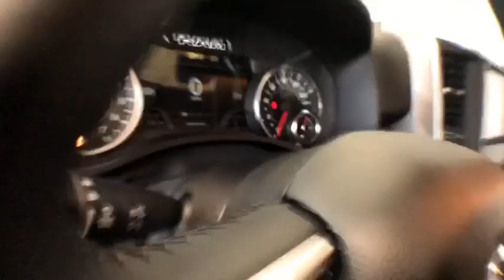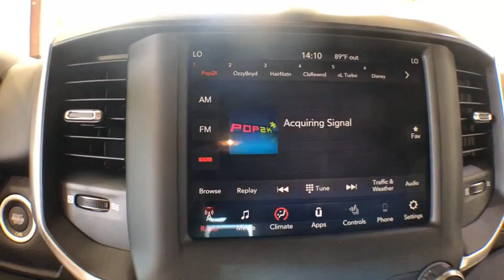2019 Ram 1500 Kalamazoo, Paw Paw, Battle Creek, Plainwell, Galesburg, MI 601218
Diamond Black Crystal Pearlcoat New 2019 Ram 1500 available in Kalamazoo, Michigan at Seelye CDJR. Servicing the Paw Paw, Battle Creek, Plainwell, Galesburg, MI area.
2019 Ram 1500 Big Horn - Stock#: 601218 - VIN#: 1C6SRFFT7KN560453

Seelye CDJR
161 Ampey Road

**We take our internet business very seriously. So we strive to maintain 100% pricing and inventory accuracy. Errors do occur however so please phone or email first to confirm vehicle availability and price. Price excludes tax, title, license, and doc fees; but does include the following rebates, in lieu of any special financing: $4,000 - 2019 Retail Consumer Cash **CK1. Exp. 09/04/2018, $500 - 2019 Retail Bonus Cash **CKA1 (Exclu-MA,SW). Exp. 09/04/2018, $500 - Chrysler Capital 2019 Bonus Cash GLCK5. Exp. 09/04/2018